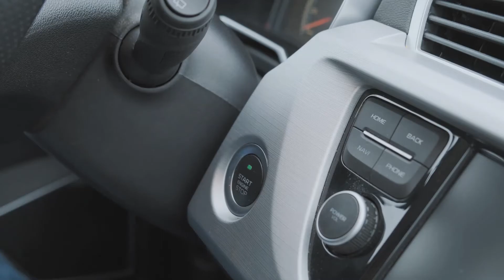HUMANOID ROBOT DRIVER, SUPER HIGH TECH | INDUSTRIAL ROBOTICS | Rea vlog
HUMANOID ROBOT DRIVER, SUPER HIGH TECH | INDUSTRIAL ROBOTICS
Medium shot of two scientists testing a car driving humanoid robotic.
Robot assembling car body.